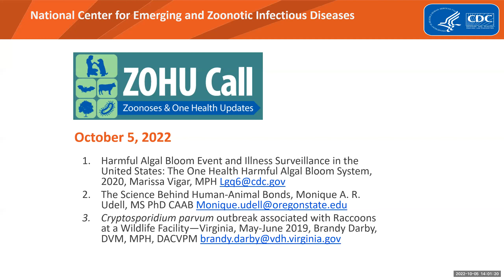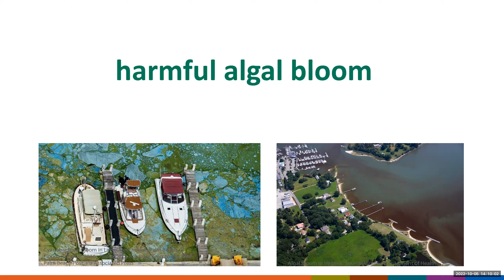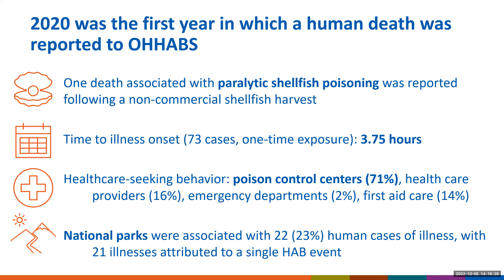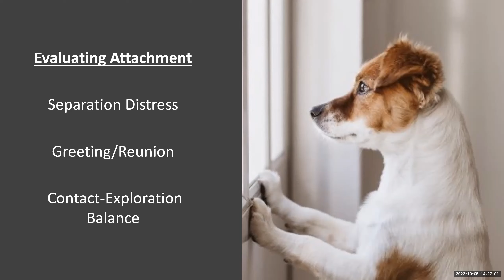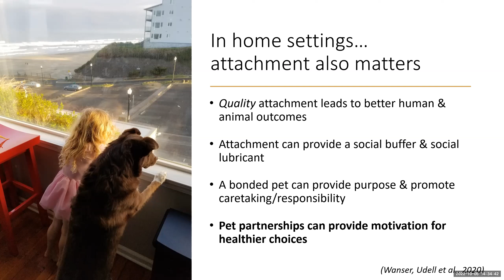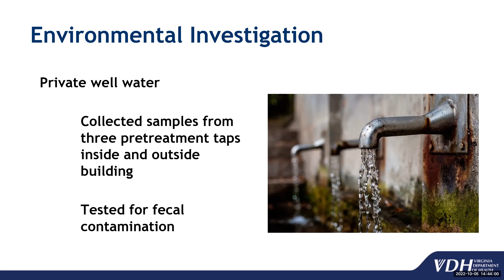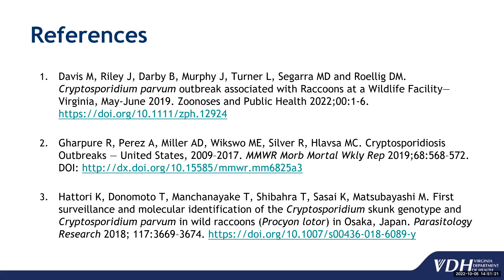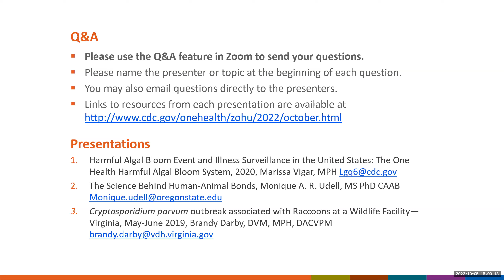CDC ZOHU Call October 5, 2022